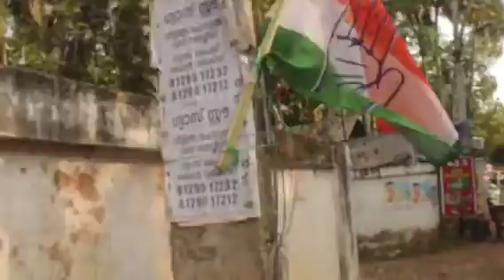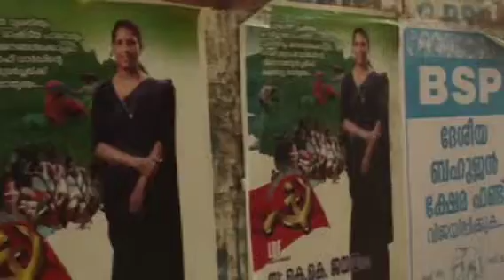GODS OF LITTLE THINGS (ELECTION SPECIAL EPISODE )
Subject is election commission of India
v. j are... Aine, Akshara Ajesh, saliya suneer

Script and direction. Siji Sivan (kite mistress, sdv ghs

camera &editing... Sreelekshmi Gopalakrishna pillai(kite state participant )